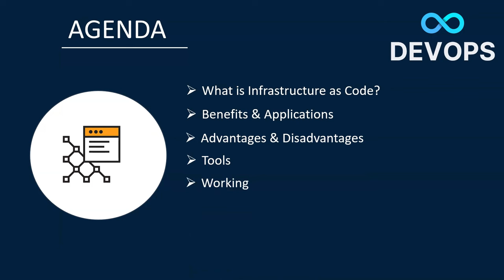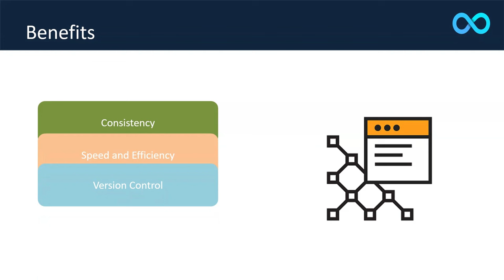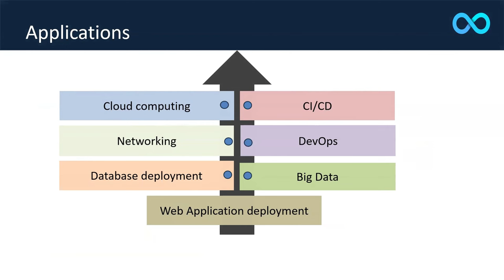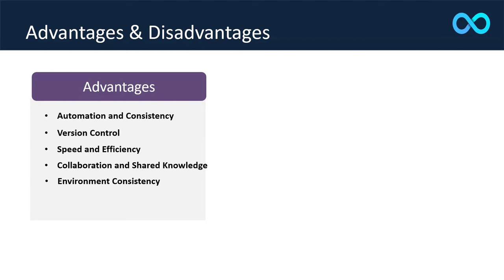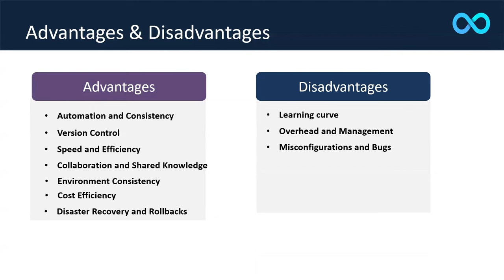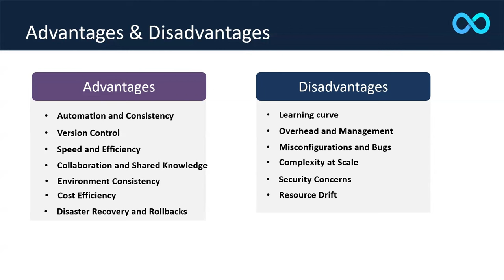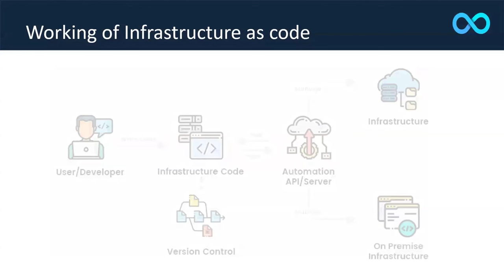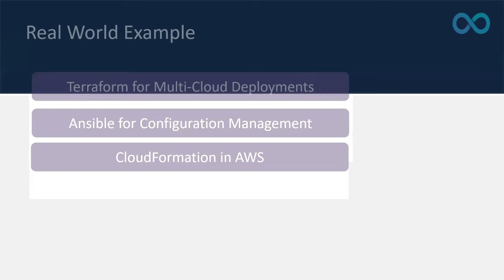DevOps Part 7 | DevOps Full Course | Infrastructure as code